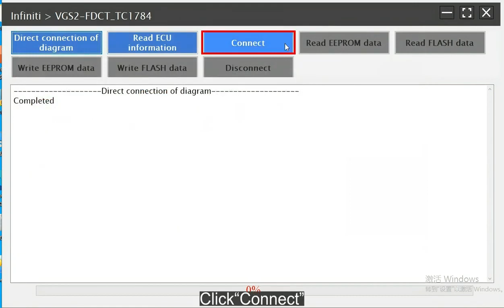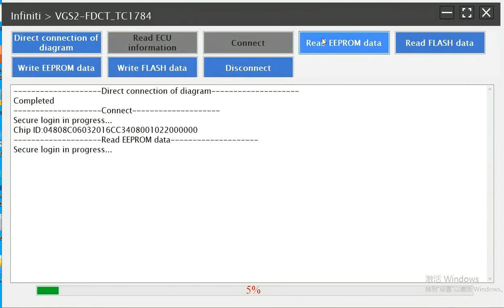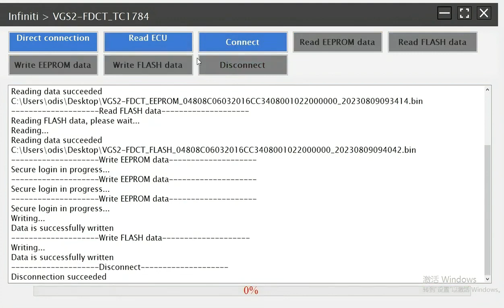Launch X-prog3 PC Adapter Infiniti VSG2 FDCT Gearbox Cloning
how to clone Infiniti transmission gearbox VSG2 FDCT with Launch x-prog3 and PC adapter on bench